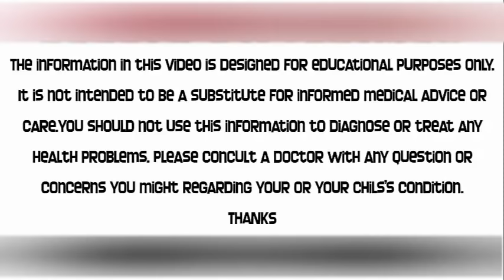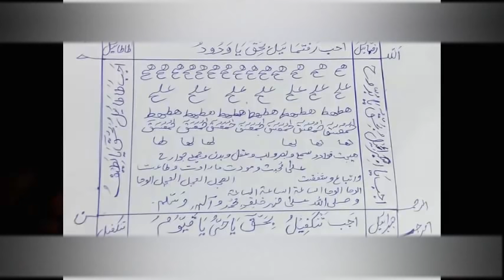Muhabat Ka Amal | Taveez Ke Saath Ek Din Ka Amal | Myhabbat Ka Aazmuda Taviz | By Al Moalij Plus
dosto aaj ek bahot hi mujarab taviz paish kar raha hon ye bahot aasan amal hai ek hi din aor ek hi bar is ko banana hai bahot lajawab taviz hai.
is main aap ke liye bahot aasani hai ke aap ko banana nahen pare ga aap print out le kar is taviz ko use kar sakte hain..

informative videos